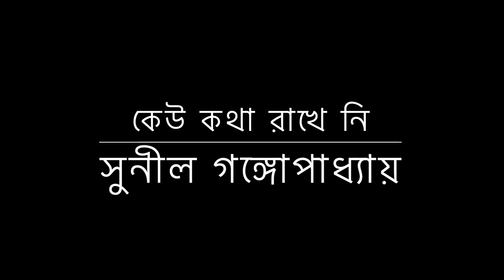KEU KOTHA RAKHENI | KOBITA ABRITTI